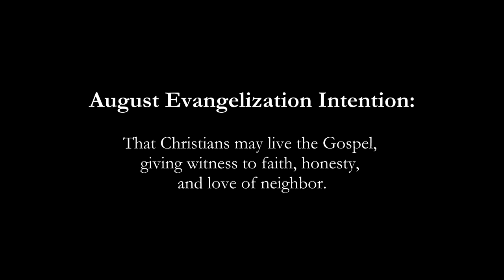August 2016 Evangelization Intention